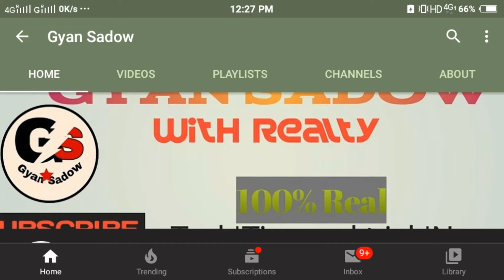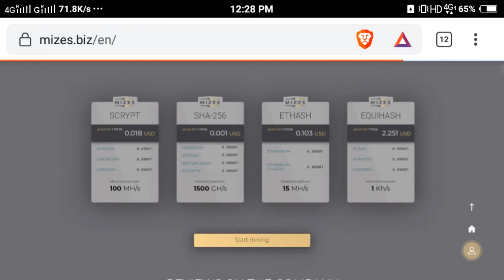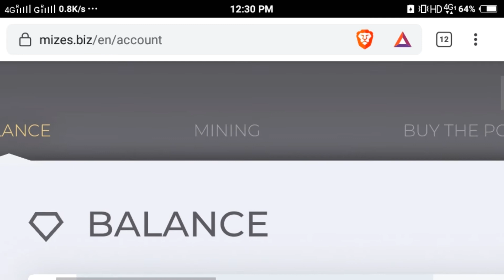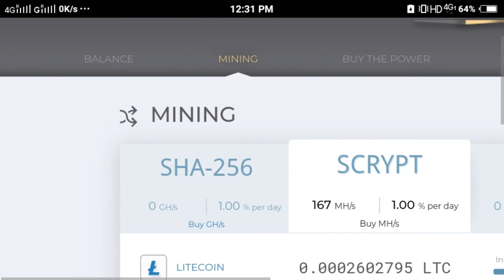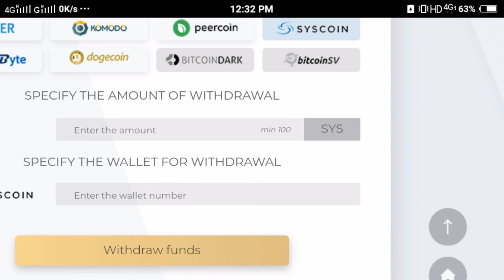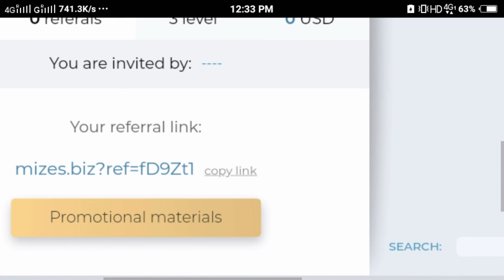Best Bitcoin Miner 2020 cryptocurrency Mining Website|GyanSadow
Best cryptocurrency Miner, Mining website 2019/2020
Site link- mizes.biz?ref=fD9Zt1
1000 Free Gh/s

Cryptocurrency Miner- mizes.biz?ref=fD9Zt1

THANKYOU!